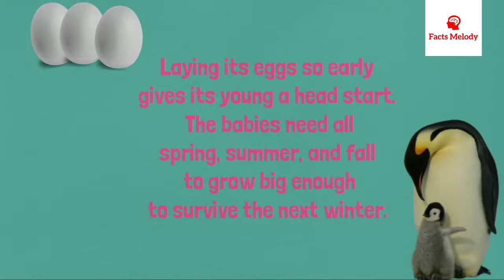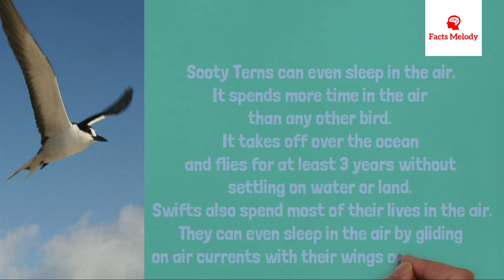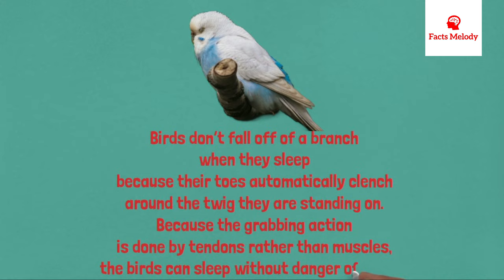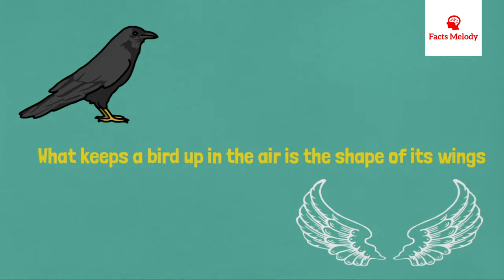The 5 Truths about Birds - What do you really know about birds?Part-3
The benefits birds bring us aren't just cultural. Birds play an essential role in the functioning of the world's ecosystems, in a way that directly impacts human health, economy, and food production - as well as millions of other species.